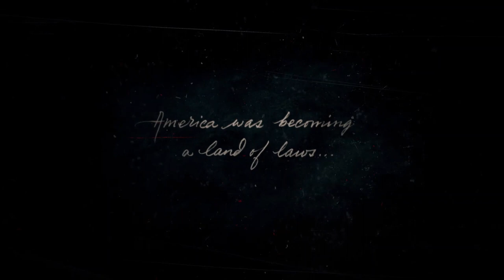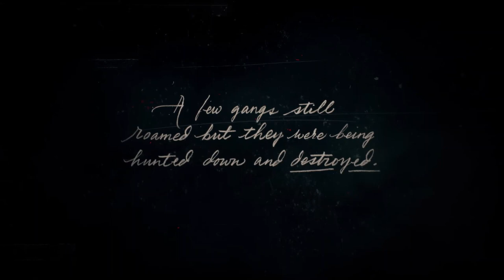Seán McLoughlin HE IS IN THE GAME!! | Red Dead Redemption Part-1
This is my first time doing a video like this. Sorry, the mic not the best, but I will try to improve too. Hope you guys still enjoy the vid.